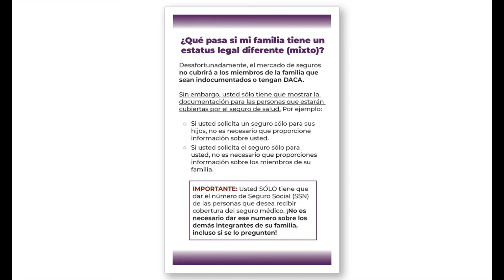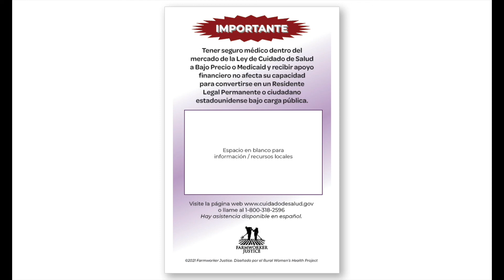Quién califica para un seguro médico (idioma Mam)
Video fact sheet in Mam and Spanish that explains who qualifies for medical insurance in the Affordable Care Act marketplace.

Vídeo informativo en idioma mam y español que explica quiénes califican para seguro médico en el mercado de la Ley de Cuidado de Salud a Bajo Precio.